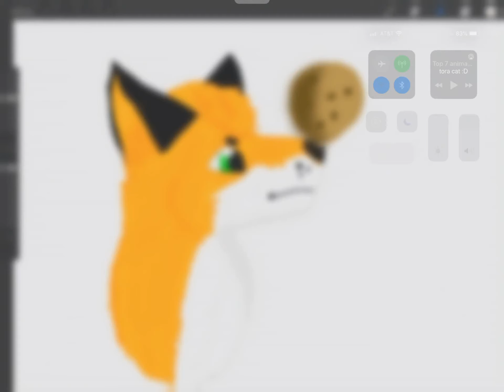Fan art uwu